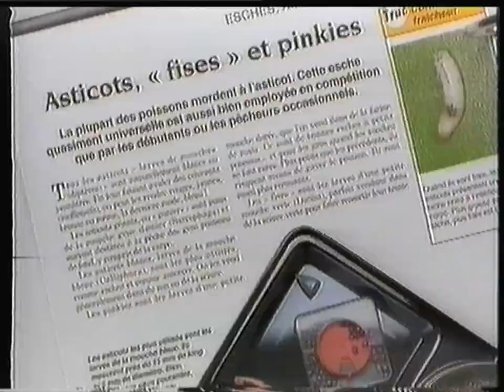TF1 - 27 Décembre 1994 - Publicités (Film: Sissi Impératrice)